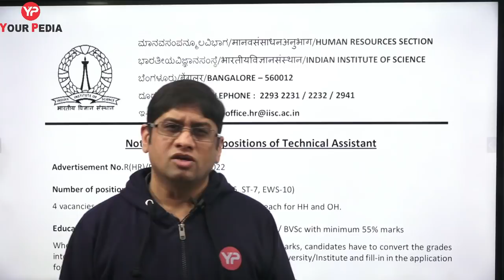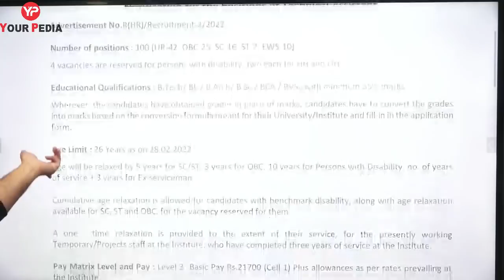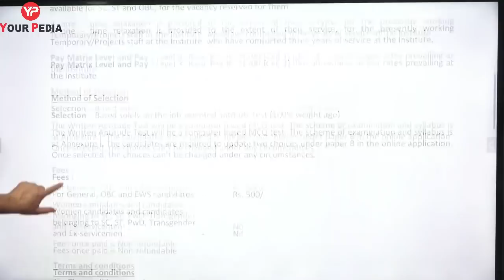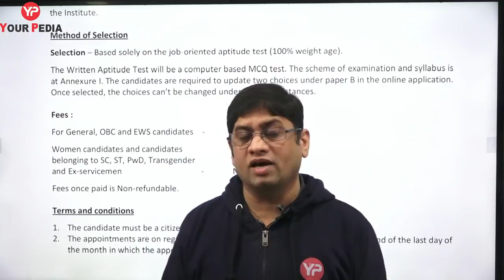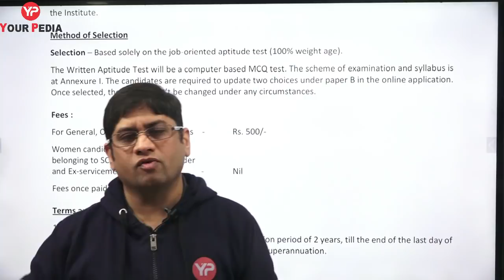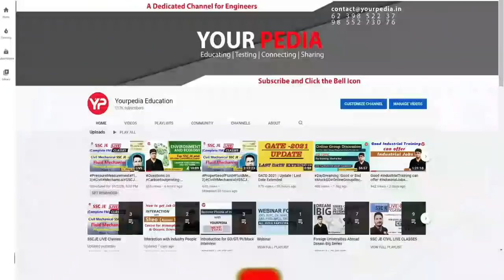IISC Technical Assistant Online Form 2022 Apply ¦¦ How to Fill IISC Technical Assistant Form 2022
Indian Institute of Science (IISC) has Inviting Online Application Form for the Recruitment of Technical Assistant 100 Post. Those Candidates are interested in the Following Process of IISC Technical Assistant Recruitment 2022 & complete the Required Eligibility Criteria Can read the Full Notification and Apply Online for IISC Recruitment 2022 @iisc.ac.in